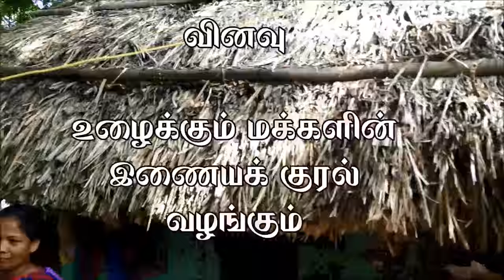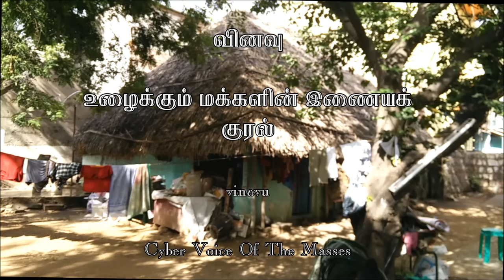Kovan Song | Thaniyaar palliyila serkaathinga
Kovan along with the Cultural troop of People Art and Literary association, sings this song exposing the Private and English medium fascination among people.